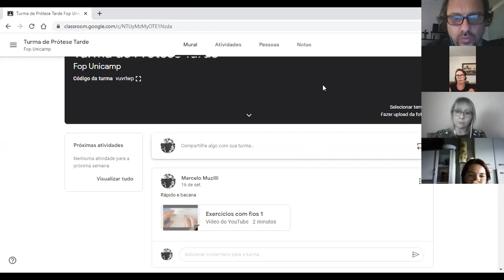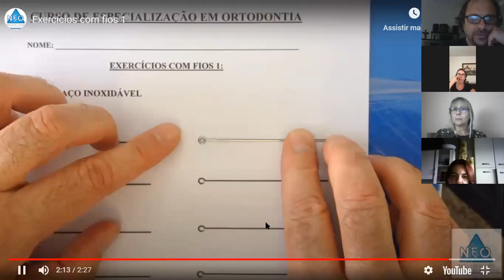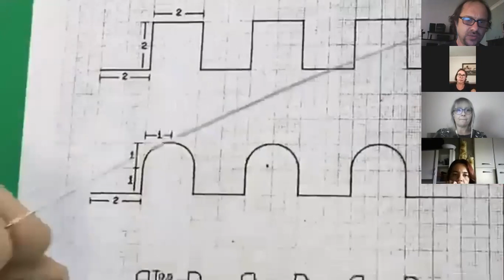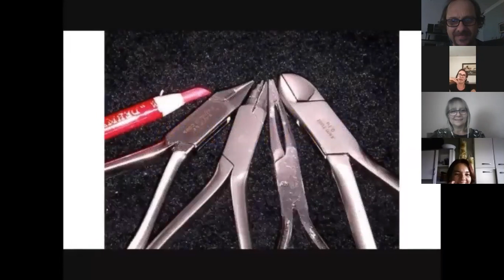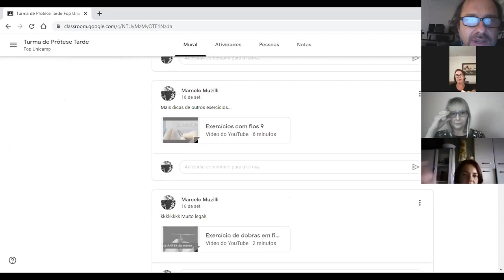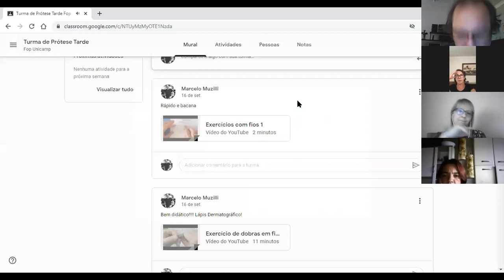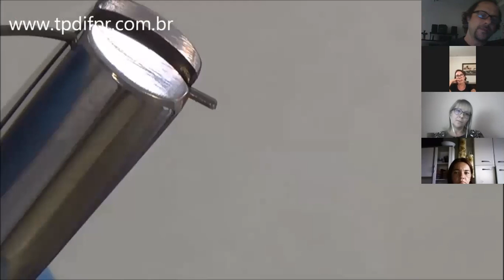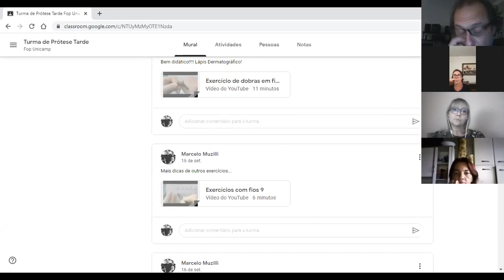Comentando "O Sala de aula" e vídeos de Orto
Aula do dia 17\9\2020 Zoom - Ortodontia - Curso Técnico de Prótese FOP Unicamp